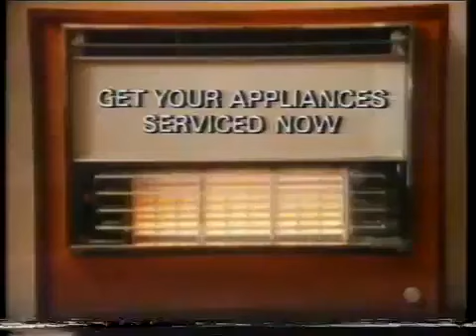Stay warm but safe .Short.1989